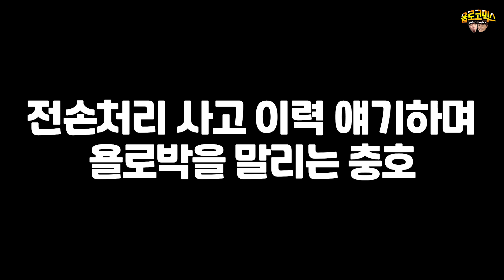허위딜러 수법에 당하는 형을 본다면!? 중고차 허위매물 강매 현장!! (중고차 살때 이것만 꼭 확인합시다)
허위매물에 속아 차를 살려는 욜로박과 말리려는 충호 ㅋㅋㅋ
중고차 살때 꼭 확인해야 하는 수법들 총집합!! 꼭 확인합시다!!